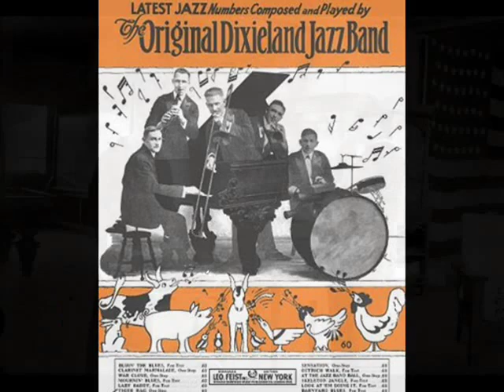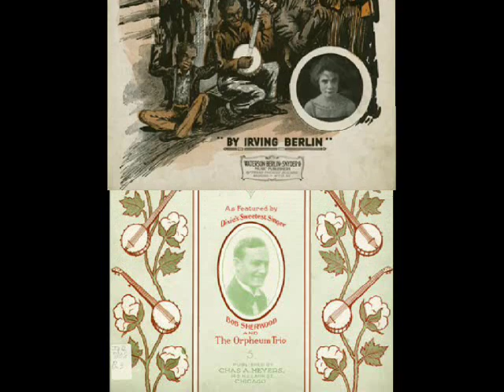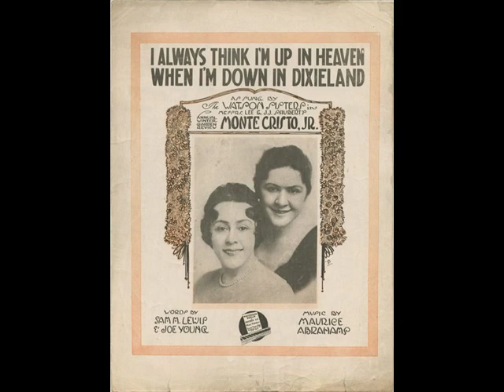Original Dixieland Jazz Band "AT THE JAZZ BAND BALL" (1918)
"At the Jazz Band Ball"
Words and Music - Edwin  B. Edwards, James La Rocca, Tony Sbarbaro and Larry Shields
Performed by The Original Dixieland Jazz Band
Recorded March 18, 1918, New York

Personnel:
Nick La Rocca - cornet and director
Eddie Edwards -- trombone
Larry Shields - clarinet
Henry Ragas - piano
Tony Sbarbaro - drums

Nick La Rocca (April 11, 1889 - Feb 22, 1961) was from New Orleans. He was the organizer-leader, central figure in pioneer jazz group, Original Dixieland Jazz Band.  Composer of important jazz numbers that became standards. Beginning about 1905 played locally in combos and led band.  Many jobs with Papa Laine 1912-16. On job in Chicago organized Original Dixieland Jazz Band.  Charter members were Larry Shields (cl), Eddie Edwards (tb), Henry Ragas (p), Tony Sbarbaro (d) who later changed his name to Spargo.  The group began Chicago engagement mid-1916, acquired cohesion and balance, attracted devoted fans.  Big hit at Reisenweber's in New York early 1917, made famous early jazz recordings. In England April 1919 to mid-1920, recorded there. Resumed in New York spots, broke up early 1925.  La Rocca returned to New Orleans, in obscurity many years. Emerged 1936 with 14-piece swing band starring clarinetist Larry Shields.  Band moderately successful, later reduced in size, broke up early 1938.  La Rocca returned to New Orleans, almost out of music business.  Compositions include Fidgety Feet, Original Dixieland One-Step, Sensation rag, Skeleton Jangle, Lazy Daddy, Ostrich Walk and Livery Stable Blues.